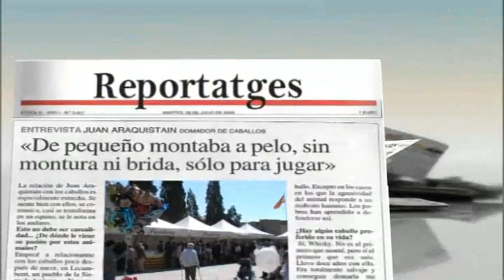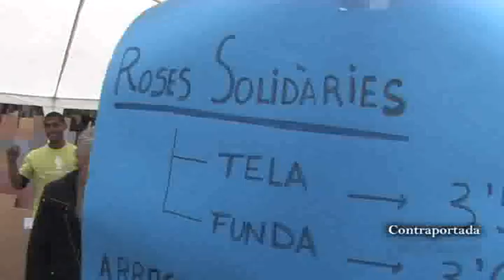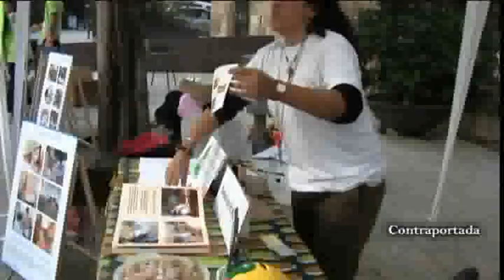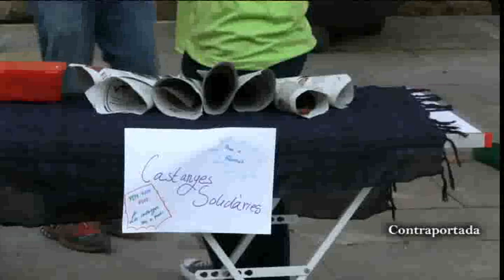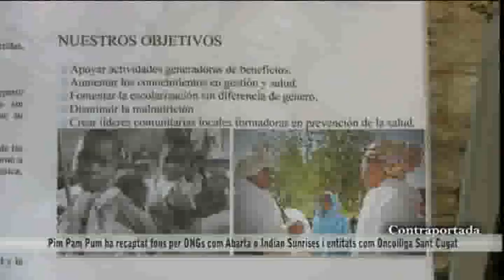Contraportada Pim Pam Pum avi